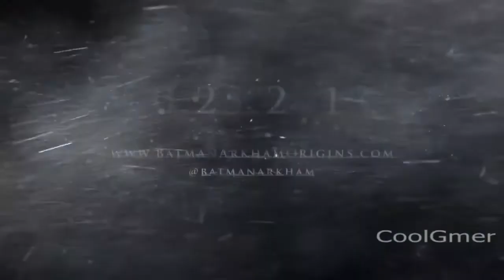Batman Arkham origins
Batman Arkham Origins Latest Gameplay- The Video is off course not mine... So I saw it on lots of channels just felt i should upload it... As if they can, so can I.